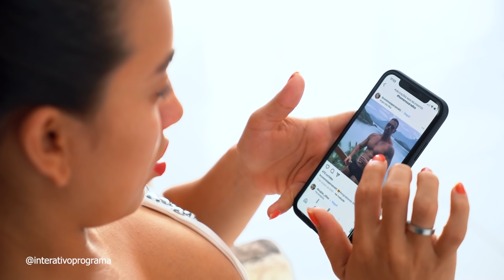ELE DESPREZOU E ABANDONOU A ESPOSA, MAS TEVE UMA GRANDE SURPRESA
Abandonou a esposa pra ficar com outra, mas se deu mal